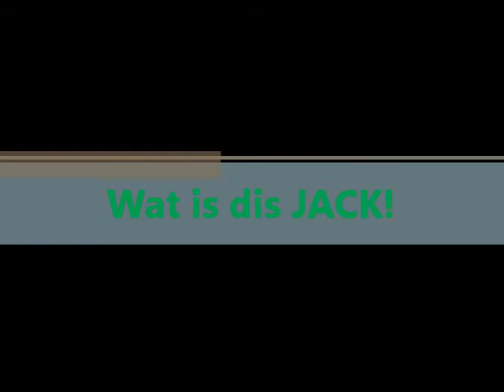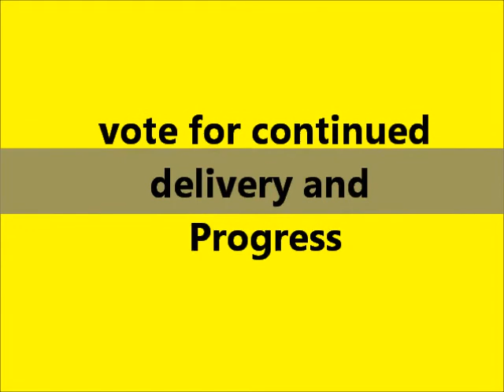Dr Moonilal on d ILP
Jack and his TEam    wat is dis